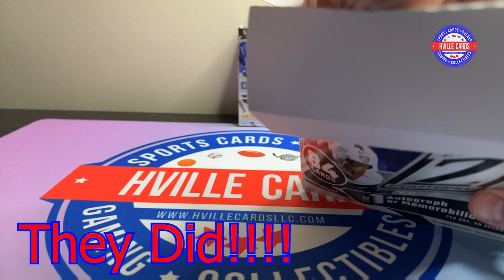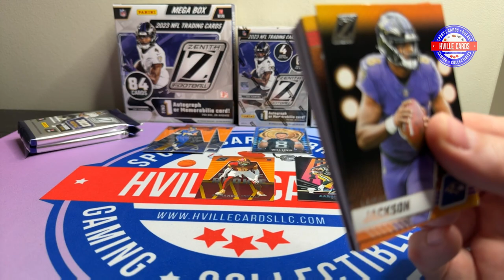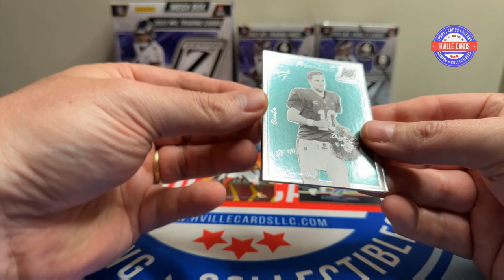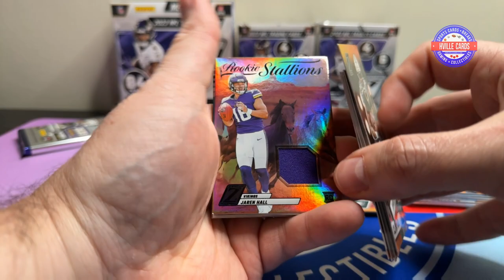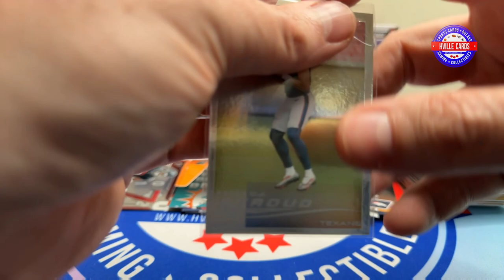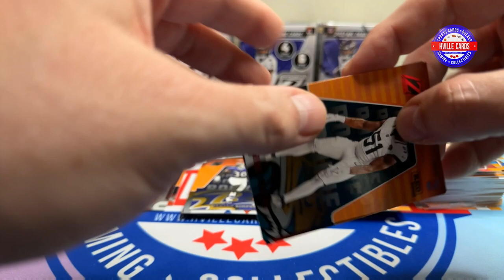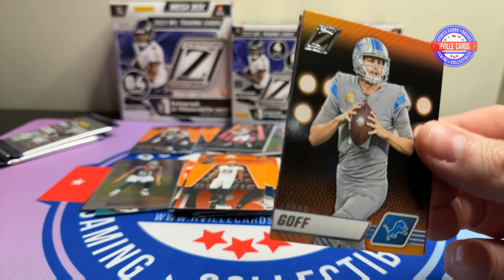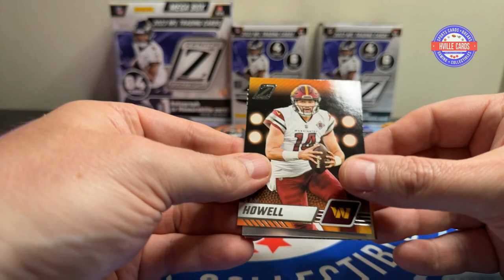2023 Zenith Mega and Blaster Box Battle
Opening  2023 Zenith Football Mega Box and Blaster Boxes